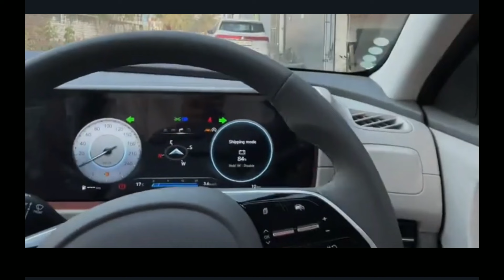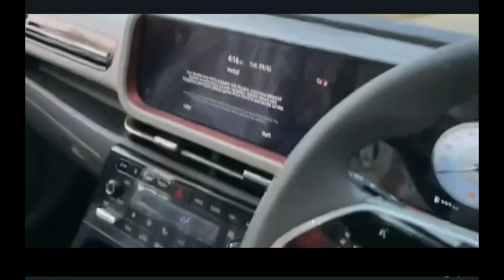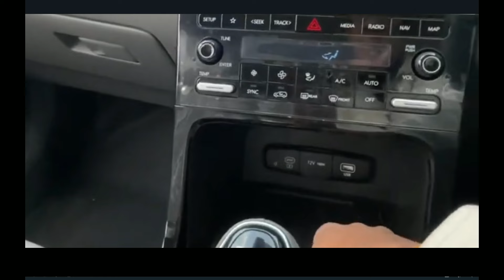2024 Creta Facelift Reaches Dealerships | Top Model White Creta All Features | 2024 New Creta Leaked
2024 Creta Facelift Reaches Dealerships | Top Model White Creta All Features | 2024 New Creta Leaked

2024 CRETA FACELIFT IS FINALLY OUT | AB TOH GAYI KIA SELTOS | NEW 2024 CRETA IS HERE |CRETA FACELIFT

2024 CRETA FACELIFT REACHES DEALERSHIPS | TOP MODEL WHITE CRETA ALL FEATURES | 2024 NEW CRETA LEAKED

2024 CRETA FACELIFT LEAKED FROM STOCKYARD | NEW CRETA 2024 IS HERE IN BLACK COLOR | CRETA INTERIOR

2024 CRETA IN BLACK COLOR LEAKED | CRETA FACELIFT 2024 | NEW 2024 CRETA BLACK TOP MODEL | NEW CRETA

Creta 2024 का Base Model | Rs.10.50 का Launch Hoga😍E Creta Vs Sx (O)Top Model | New Creta Facelift

2024 CRETA LATEST UPDATE | 16TH JAN KO HO RAHI LAUNCH | NEW IMAGES | OFFICIAL UPDATE | CRETA 2024

2024 CRETA FACELIFT WHITE COLOR | ALL DETAILS LEAKED | NEW 2024 CRETA LAUNCHED IN INDIA | HYUNDAI

NEW 2024 CRETA FACELIFT KO GAALIYAN KYU DE RAHE HAI LOG ?? WHY CRETA DESIGN IS BAD ?? NEW 2024 CRETA

2024 CRETA FACELIFT BLACK COLOR | ALL DETAILS OUT | NEW 2024 CRETA LAUNCHED IN INDIA

New CRETA 2024 Launch Date, Safety, Features & Price 🔥 LED headlamps impose a complimenting front look of the SUV enticing the thrill-seekers. Packed with advanced hi-tech features, interior of the new Hyundai CRETA emits futuristic and cockpit like feel with seamlessly integrated infotainment screen and digital cluster displaying a wide range of information. The interior offers ample roominess in the cabin for unmatched comfort and convenience.
Invoking exhilarating senses, the new Hyundai CRETA comes with three engine options including the sporty and power packed 1.5l Kappa Turbo GDi Petrol, 1.5l MPi Petrol and 1.5l U2 CRDi Diesel engine options. Spoiling customers with choices, the new Hyundai CRETA will be offered with four transmission options including 6-speed Manual, IVT (Intelligent Variable Transmission), 7-speed DCT (Dual Clutch Transmission) and 6-speed Automatic transmission. The new Hyundai CRETA has been tuned to deliver a powerful drive experience that will captivate the Ultimate aspirations of the new age customers.
The new Hyundai CRETA will take the safety to next level with a host of advanced active and passive safety features. The new Hyundai CRETA will be available across 7 variants and will be offered in 6 mono-tone colour options including Robust Emerald Pearl (New), Fiery Red, Ranger Khaki, Abyss Black, Atlas White, Titan Grey and 1 dual-tone colour option available in Atlas White with Black Roof.

2024 creta new model
hyundai india
creta facelift 2024 teaser
hyundai creta
all new creta 2024
creta 2024 teaser
hyundai creta 2024 teaser
creta new
creta facelift 2024 india
creta new model
facelift creta 2024
creta facelift 2024 interior
hyundai creta 2024 interior
upcoming creta 2024
hyundai new creta
creta top model 2024
the new hyundai creta 2024
all new creta
new creta teaser
creta 2024 interiornew 2024 creta
new creta 2024 india
new creata
creta facelift india
creta 2024 indiahyundai creta 2024 faceliftcreta newhyundai new creta 2024

automobile & technology
car reviews,
car reviews and modification,
car modifications,
modified cars,
Car detailing,
Car care tips,
Auto detailing products,
Car cleaning techniques,
preetam soni vlogs,
preetam soni,
soni preetam vlogs,
soni preetam,
preetam soni,
pritam soni,
soni pritam,
pritam soni vlogs,
pritam soni vlog,
soni preetam my vlog,
preetamsonivlogs,
preetamsonivlog,
preetamsoni,
preetamvlogs,
pritam,
pritam soni,
pritam sony,
soni pritam,
pritamsoni,
pritamsoniji